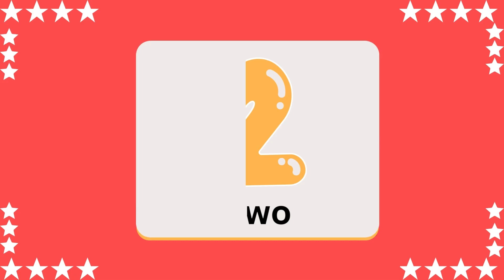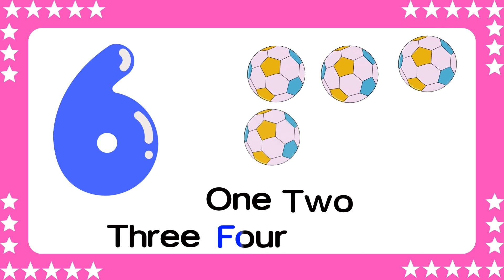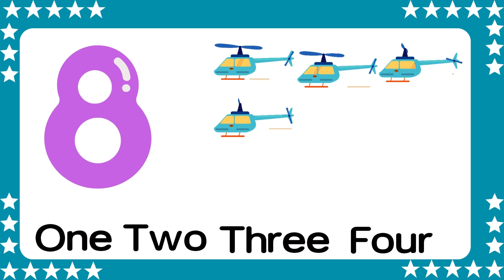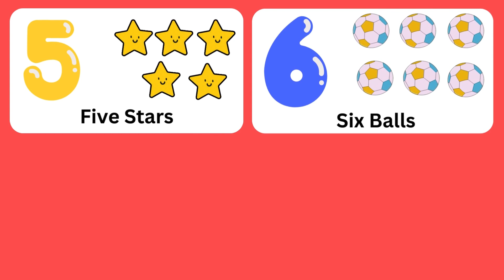Learn numbers & counting 1 to 10 with help of Images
Counting Fun with Visuals: A Beginner's Guide to Numbers through Engaging Images!